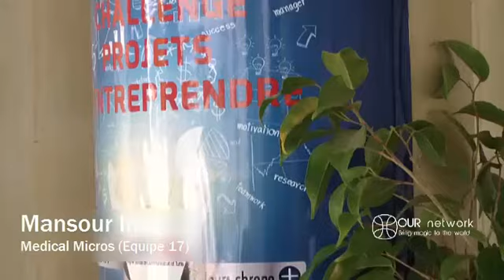Challenge projet d'entreprendre 2015 |Mansour Ines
Animé par: ABDELJELIL Ahmed
Réalisé par: BEN ALAYA Oussama